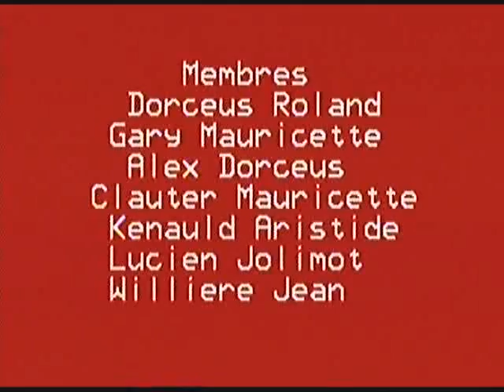Gros Moteur Haiti Fabiasse Karioka 2011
Haiti